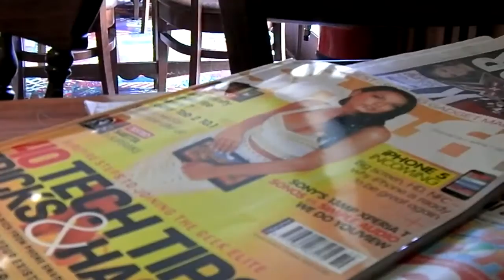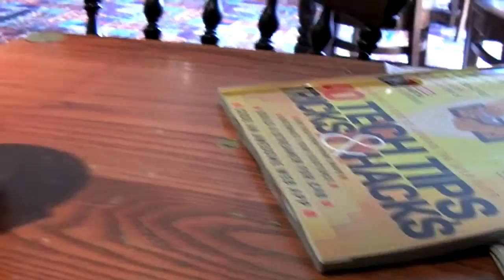Dry but Misty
A month later and another visit to Newport.  No rain this time and some stout from those Tiny Rebel boys and boy do they know how to brew.  Indian summer too.